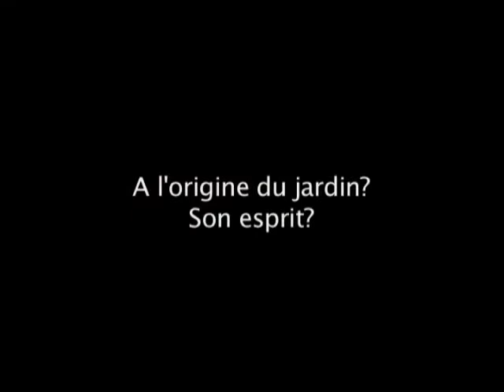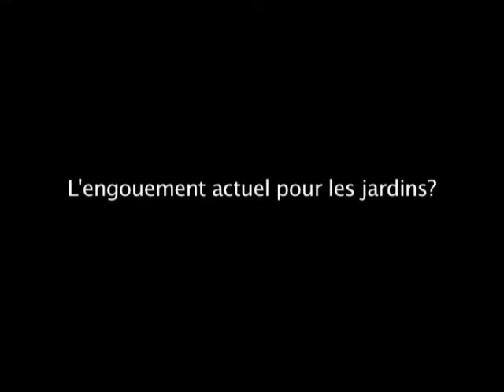Mohammed Al Faiz, l'entrevue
Entrevue de Mohamed Al Faiz à la Cité de l'architecture et du patrimoine